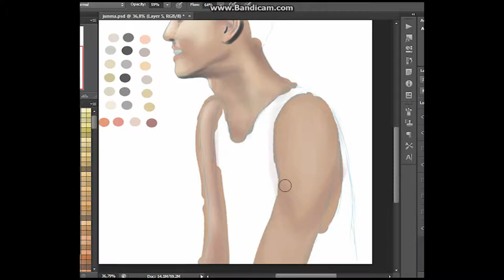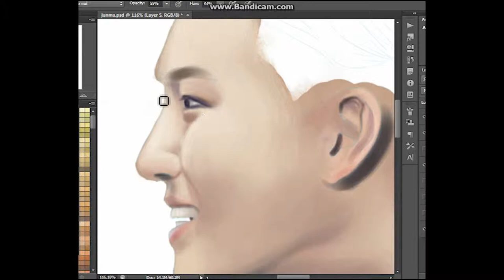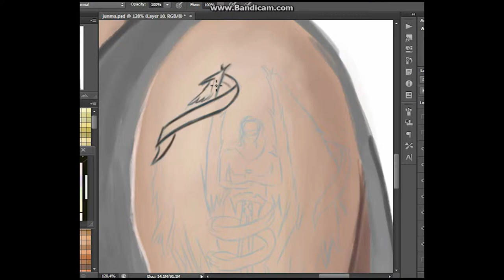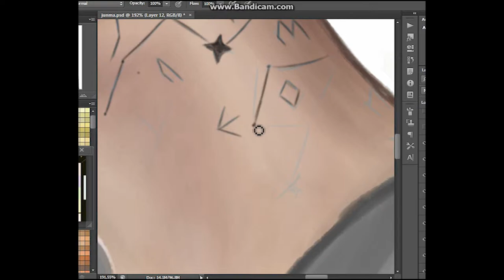painting process - Junmyeon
because some people were talking to me about junymeon with a bun and tattoos, so this fanart just had to happen